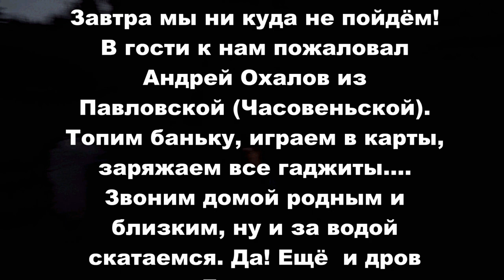Рыба на Неленьге есть? Спиннинговая рыбалка.5.09.2022. Видео с приколами.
Парни пришли на реку первыми и ждали нас на омуте. При переходе через завал на реке Михаил искупался по. выше бродней))). Хорошо, что вышло солнышко и не было ветра. Рыбалка продолжалась. Сварили обед на газу, отмечали практически всех рыб. Снова закончили рыбалку в темноте.